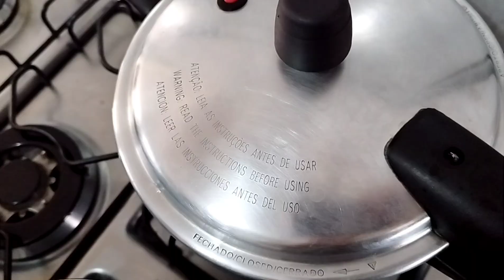Ia fazer bife, mas mudei de ideia e fiz costela com mandioca e milho. Ficou uma delícia!😘🌽